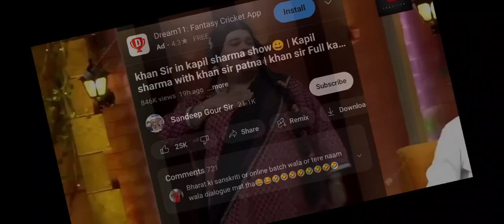khan sir Kapil Sharma show|| khan sir show khan sir show capil sharma show